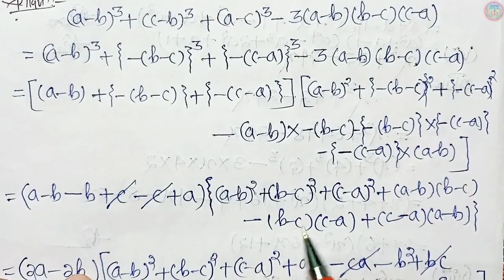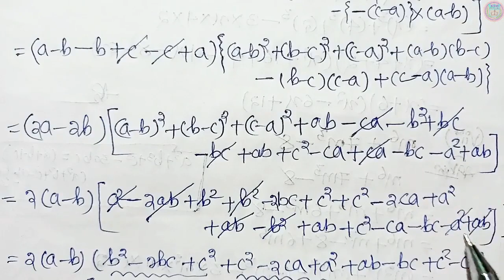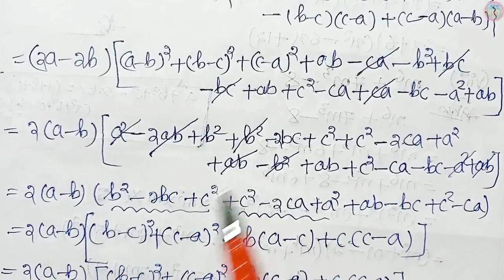9th class maths chapter 3 in odia anusilani 3c number 5 no class 9 maths 3c odia medium ||part 5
"9th class maths anusilani 3(c) question number 4 class 9 maths anusilani 3c no 5 bijaganita algrbra in odia",ବିଜଗାଣିତିକ ପରିପ୍ରକାଶ ଓ ଅଭେଦ,part 5,odia medium,ksm tutorial

9th class math chapter 3 algrbric expressions and identities anusilani 3c 9th class algebra class 9 maths anusilani 3 c number  odiamedium anusilani 3c ksm tutorial class 9 maths chapter 3 in odia bijagaanitika pariprakash o abheda odia medium class 9 ksm tutorial algebra 9 th class ksm tutorial

🙏ଜୟ ଜଗନ୍ନାଥ 🙏